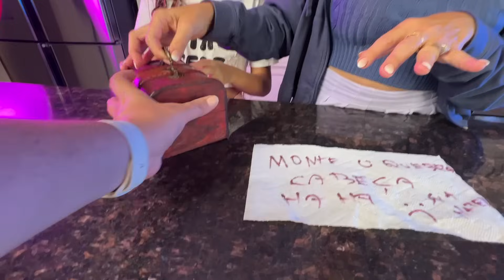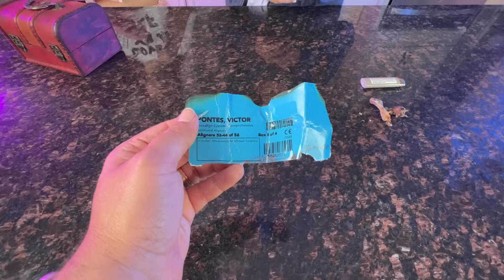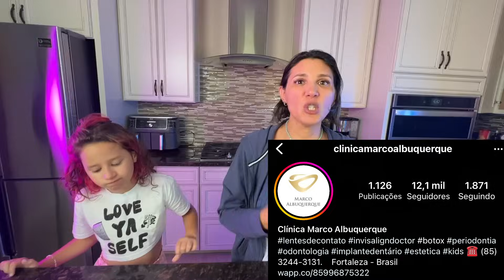UMA HATER deixou Um BAÚ MISTERIOSO EM NOSSA CASA e nele tem O MAIOR ENIGMA DE TODOS!!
Like 👍 Valentina Pontes

Depois do Luluca bug, Face DA Rafa e Luiz, ZAP do Planeta das Gêmeas,  hoje temos uma Hater que levou a bicicleta da Valentina Pontes.

Criação artística que se pauta em elementos ou personagens irreais, frutos da imaginação, para divertimento e entretenimento.

CONHEÇA TAMBÉM O CANAL  @ Família Pontes 🦋